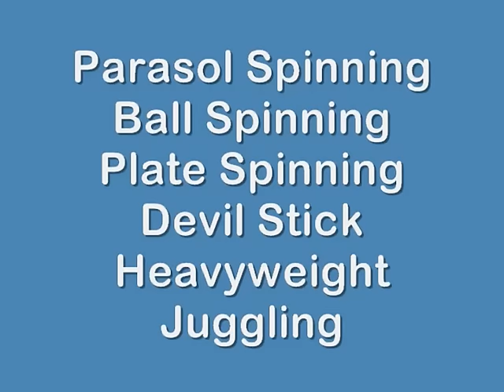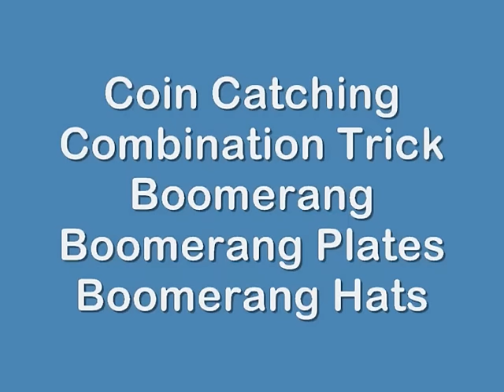61 Types Of Juggling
This is a video of David Cain demonstrating 61 types of juggling and object manipulation.